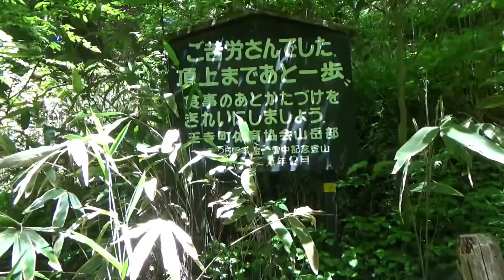金剛山 ツツジオ谷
大阪の金剛山に登ります。
行きはツツジオ谷コースで
帰りは千早本道で下山します。
コロナの自粛が多少解除されて
久しぶりの登山です。
楽しんできます。

夏は2回は日本アルプスや八ヶ岳に行く予定です。